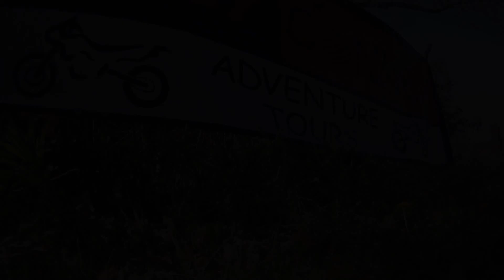Training Day Highlights 2012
Rally Connex Training Day Highlights 2012